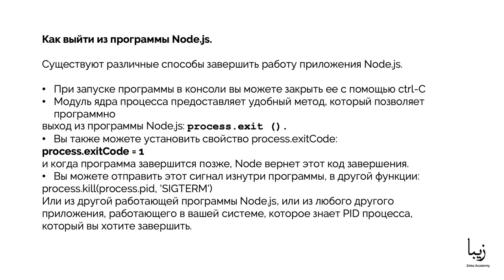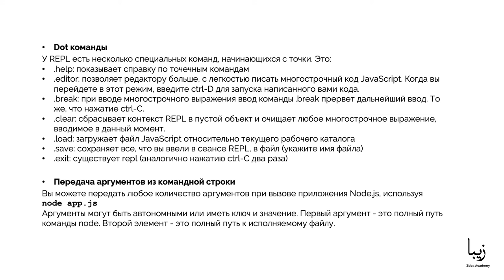Основы Node.js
🎥Часть образовательного курса "Node.js" от Zeba Academy. Этот курс посвящён профессиональной серверной разработке на Node.js.
Основные темы курса: Фундаментальное понимание Node.js: важные встроенные и сторонние модули, потоки. Веб-сервисы и обычные страницы для обработки сетевых запросов. Авторизация, Websockets.